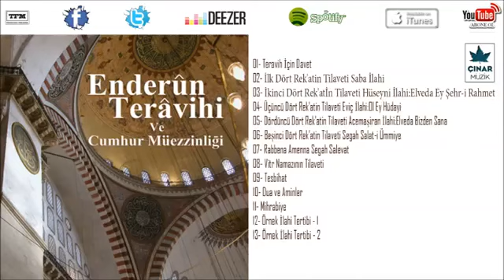Ahmed Şahin - Mehmet Kemiksiz - İlk Dört Rek'atin Tilaveti Saba İlahi